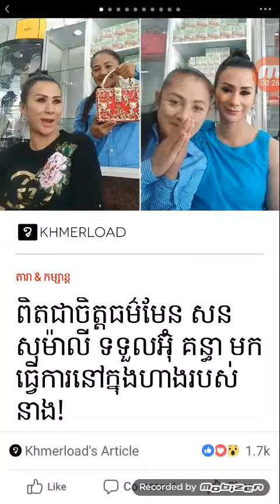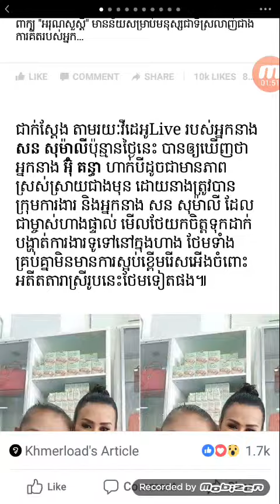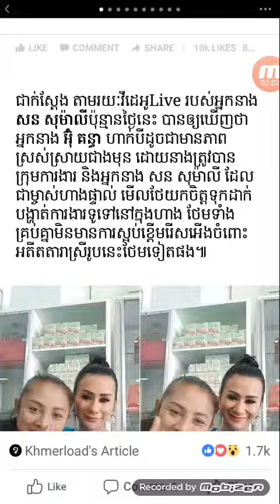ពិតជាចិត្តធម៌មែន សនសុម៉ាលី ទទួលអ៊ុំ គន្ធា មកធ្វើការនៅក្នុងហាង របស់នាង